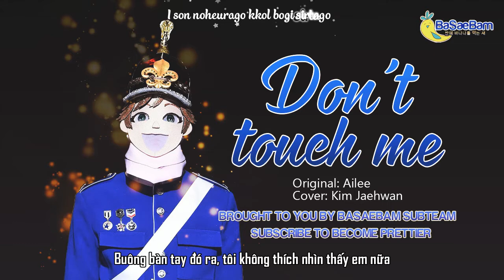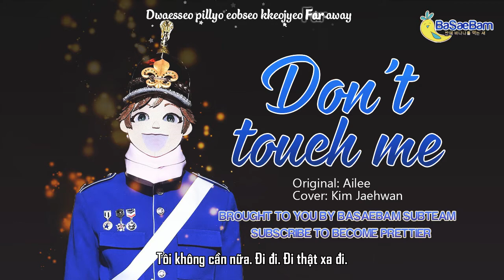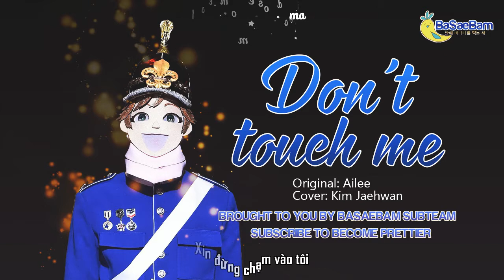[Vietsub+KARA] Don't touch me - Jaehwan (King of masked singer)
Translator: Sinh tố bịch
Timer: Sinh tố bịch
Typesetter: Trà chanh
Encoder: Trà chanh
Artwork: Trà xanh sữa xoài